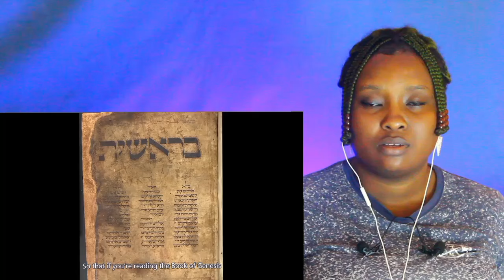Ex-Christian Claims The Bible is a 'HUMAN BOOK' after his Years of... | Terrifying Truth About Bible